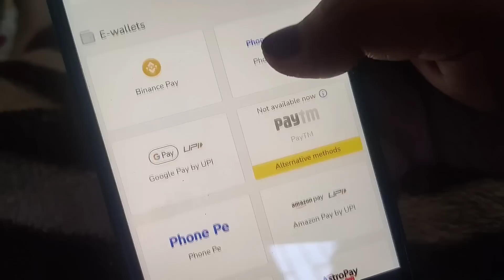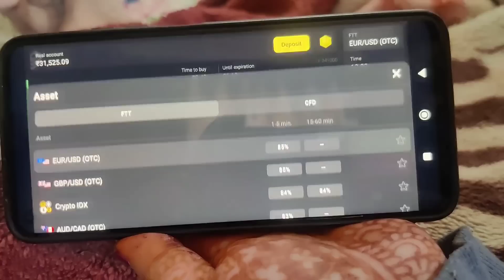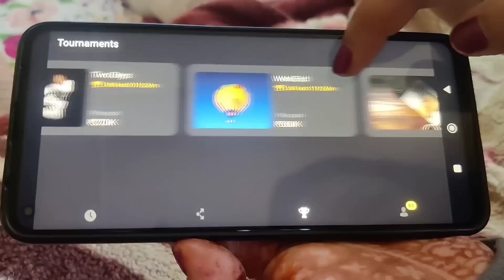Pathan চাই কেনেকুৱা লাগিল / মাছৰ আঞ্জাখন অলপ বেলেগকৈ /ৰৌ মাছ/ rui macher jhol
Experience the excitement of trading on Binomo and earn up to 2250 INR per day
Clear trading: just choose “down” or “up”
Quick withdrawals of funds 24/7 (support method)